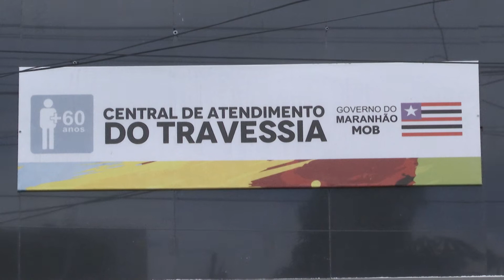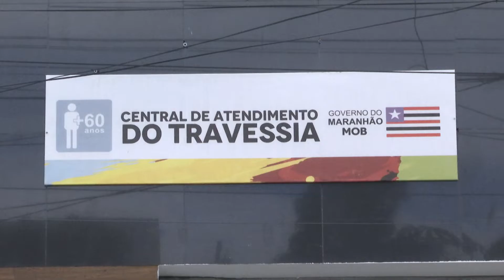Agência Estadual de Mobilidade Urbana e Serviços Públicos disponibiliza van para Caxias